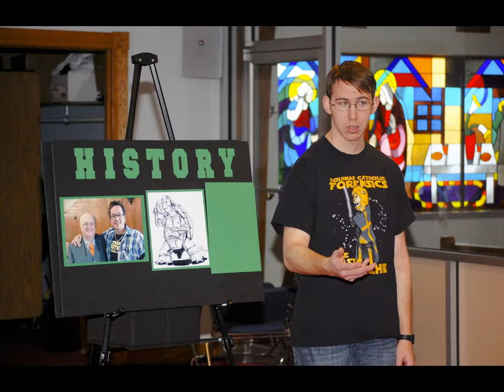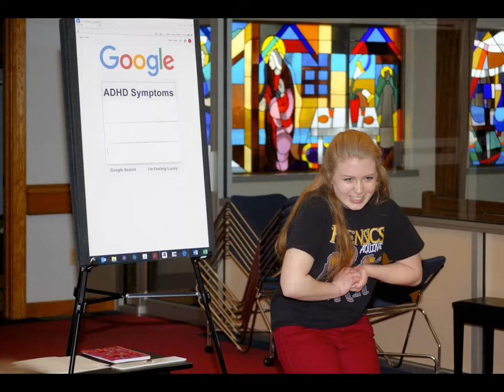Class of 2020: Freshmen through Junior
Enjoy looking at Aquinas Catholic Class of 2020 when they were freshmen through junior year.